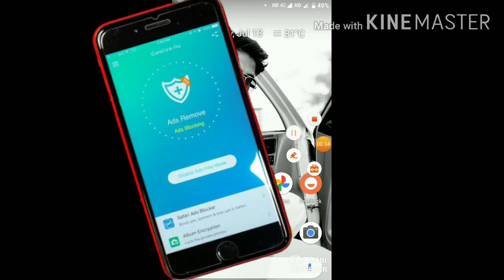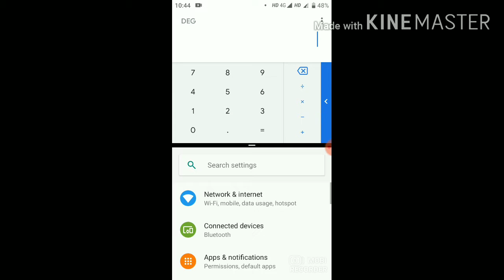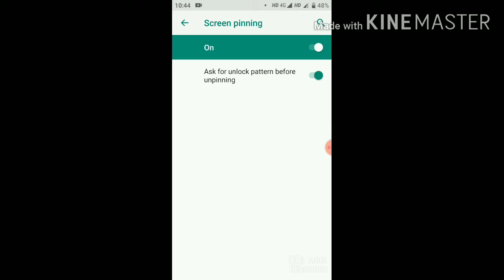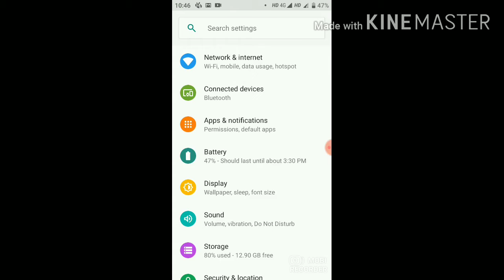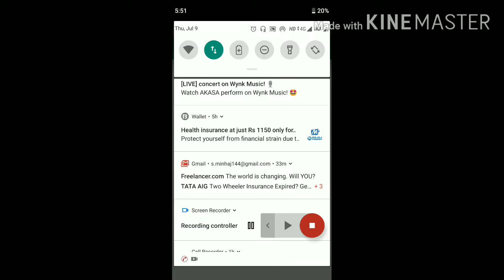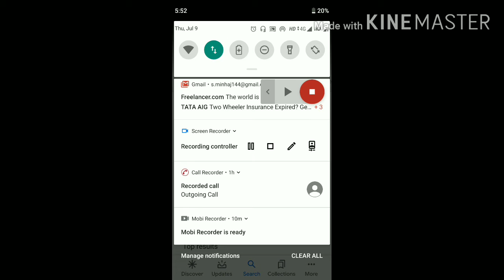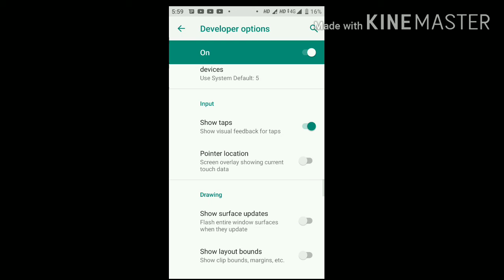Secure_your_mobile_phone mobile_tips screen_pin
In This video we talk about how to secure our mobile phone . Kaise hm apne mobile phone ko secure KR sakte hai .